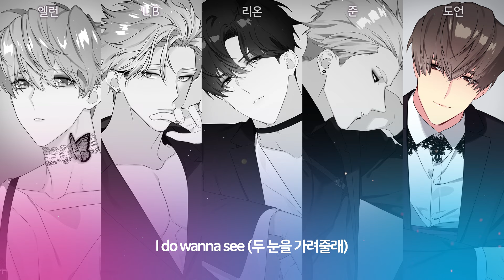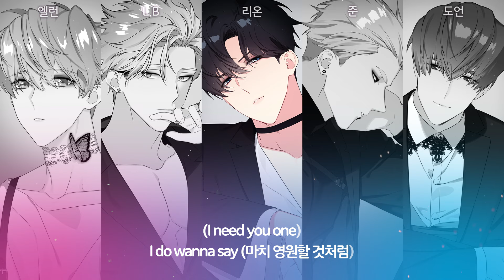[MV] NOBLE(노블) - Stay(나의 별) | 웹툰 The Star of the Universe 우주의 별 OST (Color Coded Kor/Eng Lyrics)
KR 작가의 웹툰 [우주의 별]에 등장하는 남자 아이돌 그룹 'NOBLE'이 새로운 타이틀 '나의 별 (Stay)'로 컴백을 알린다.
타이틀곡 "나의 별 (Stay)"
싱글 타이틀 곡 '나의 별 (Stay)'는 퓨처베이스와 R&B 장르에 기반을 둔 곡으로 세련된 플럭사운드와 강렬한 베이스가 특징이다.
사랑을 항성에 끌리는 행성에 빗댄 가사와 감미로운 보컬이 귀를 사로잡으며, 폭발적인 댄스 퍼포먼스에서 'NOBLE' 멤버들의 매력을 한껏 느낄 수 있다.

[LYRICS]
깊어진 밤이면 너는 날 비추는
like star 마치 난 중독된 것처럼

깊게 더 퍼지는 네게로 스며들어

너의 궤도 속에 Fake in, Lacking I stick in you,
that I Dreaming, I'm just waiting, Drop in HEART
자꾸 날 흔들어대 Call your name
이제 더는 견딜 수가 없는데
Love is you 너라는 dream 이제 말할게

(I need you one)

I do wanna say
(마치 영원할 것처럼)

I do wanna see
(두 눈을 가려줄래)

나를 원한 널
(느낄 수 있게 해줘)

I don't wanna break
(꿈같은 시간인걸)

너는 날 끄는 중력처럼
벗어날 수 없는 기적 (You're my one)

I need it more
조금만 기다려줄래 널 위한 날

곁에만 있어줘, Stay
나를 붙잡아 줘, Stay

Everynight 생각해
쏟아진 유성우
조차도 네 곁엔 그 빛을 잃어가

Everyday 네게도
나만 빛나길 바라
Hate to lose, wanna save

너에게만 반응해 난
faker, tricker, cipher 풀 수가 없는
you're delicate and stunning
비워낼 수 없는
니 자리, and ME

너는 내 우주의 유일한 빛
너 없인 나 살 수가 없어

(두 눈을 가려줄래)

나를 원한 널
(느낄 수 있게 해줘)

(꿈같은 시간인걸)

내곁에 니가 머문다면
더없이 완벽한 순간
(You're my one)

네게만 느껴지는 강한 이끌림

나를 다 가져가, Stay
나를 다 가져가줘

I want you to stay by me
네 손을 놓지 않을게
언제까지라도
내가 널 채울게, Stay (I want you)
네 곁에 나를 잡아줘

Midnight Fantasy
환상처럼 다가와
날 깨운 너를 내가 지킬게

Just Stay
내가 널 채울게, Stay